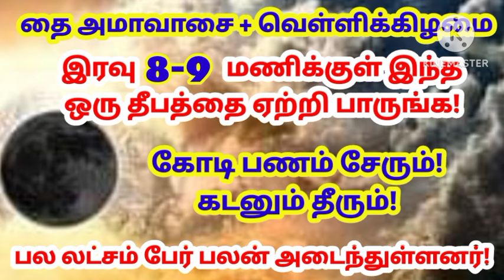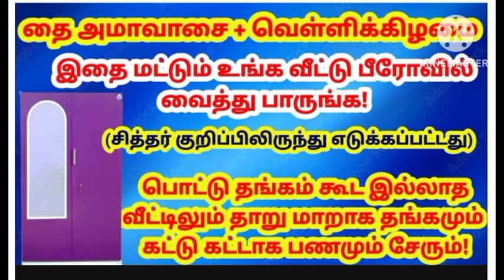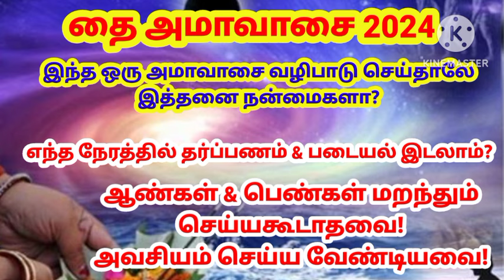தை அமாவாசை நாளில் மறந்தும் இந்த விஷயங்களை செய்து விடாதீர்கள்|தை அமாவாசை முன்னோர் வழிபாடு